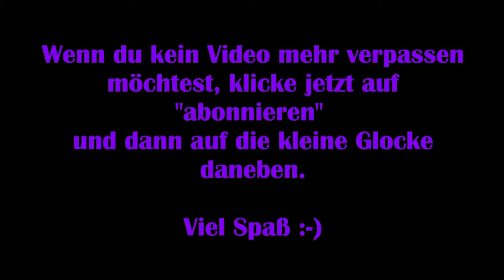Syberia 3 - #06 Beim Stamm der Youkole [Lets Play] [Deutsch]